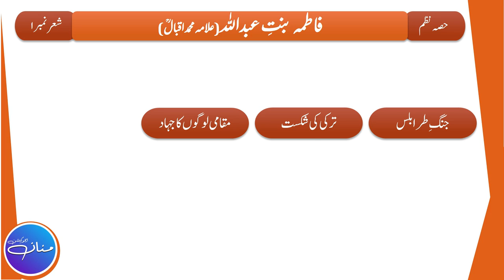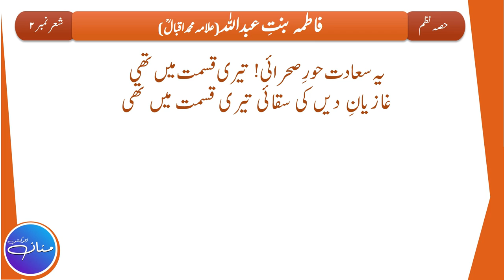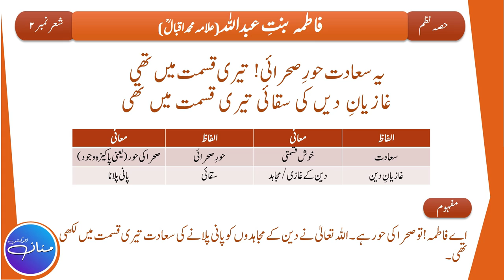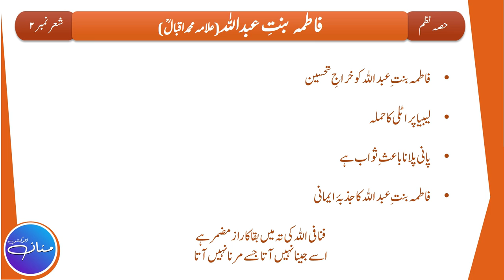Fatima Bint e Abdullah فاطمہ بنت عبداللہ | Urdu Class 10th Nazm - 4 || Tashreeh ||Part 1/4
In this Lecture, we will try to understand the Tashreeh/Explanation of Poem Fatima Bint e Abdullah (written by Dr. Allama Muhammad Iqbal) of Class 10th (Punjab Text Book Board). This is the 1st part of the Lecture out of 2 (Part 1/2) which is based on Stanza No. 1,2.
اس لیکچر میں ہم اردو جماعت دہم (پنجاب ٹیکسٹ بک بورڈ) نظم "میدانِ کربلا میں گرمی کی شدت" کے بند نمبر 1 اور 2  کی تشریح سمجھیں گے۔

I want to "Educate" students using digital means and help students who want to study but can't afford the hefty fees.